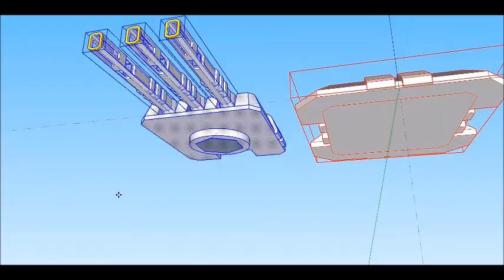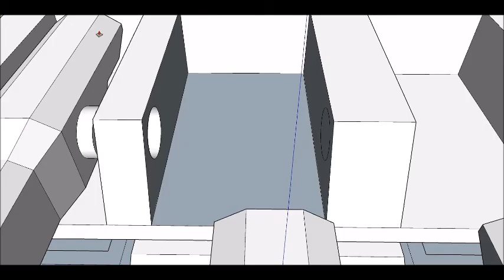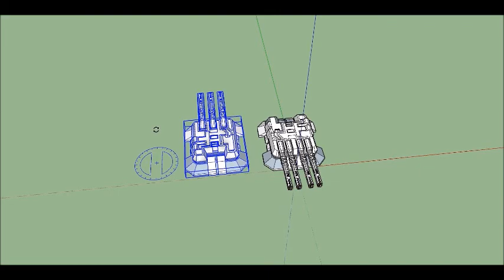Google Sketchup Weapon Modeling - TFS - STANDARD CAPTIAL SHIP TURRETS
The Terran Confederation has just release a set of new standard ballistic type Triple and Quad barreled turrets for its new line of capital ships. These turrets will be released to the civilian market but at a lesser power output and reduced variation of ammunition types.

Special  Thanks to Google Sketch Up and Half-Life 2 for the music and awesome program